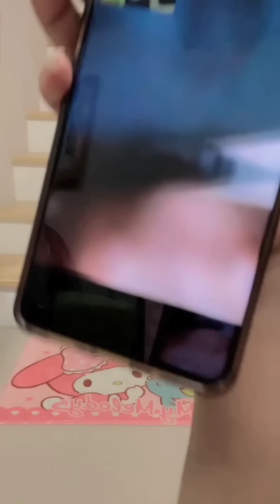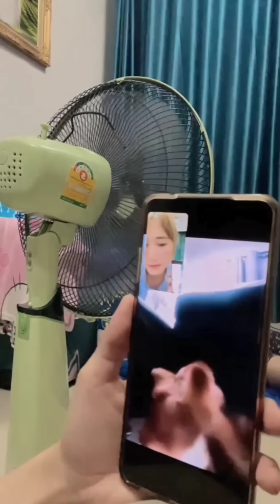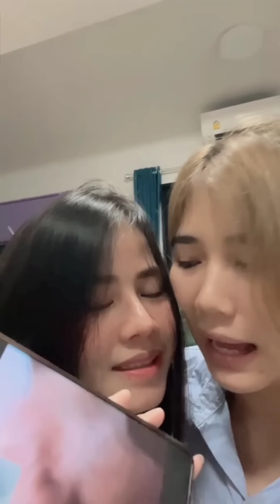Aommy❤️Chi ไลฟ์สด ก่อนChiเดินทางกลับเยอรมัน...Miss you 🥰